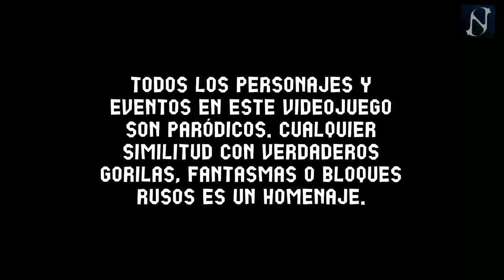JUANITO ARCADE MAYHEM | GAMEPLAY | PARTE 1 | NECTOSDE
SEGUIMOS CON EL GAMEPLAY DE JUANITO ARCADE MAYHEM | GAMEPLAY | PARTE 1 | NECTOSDE

STEAM: NECTOSDE2